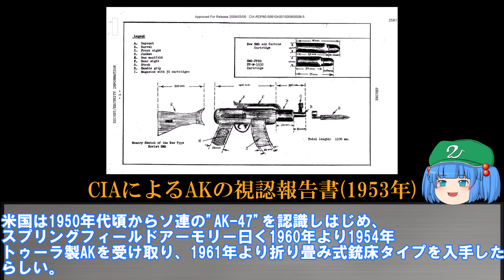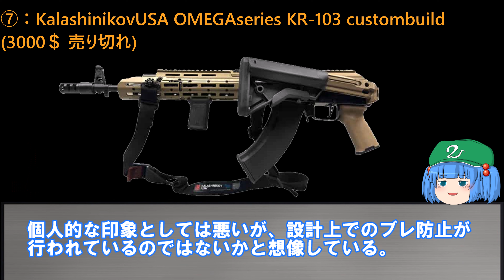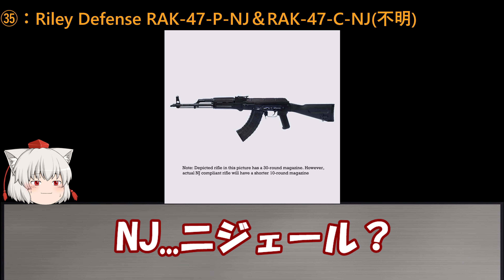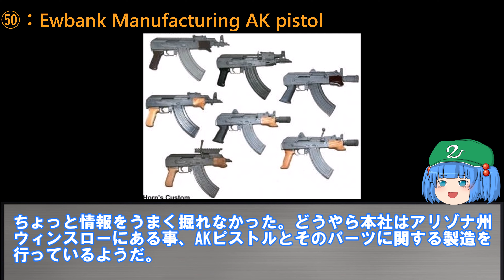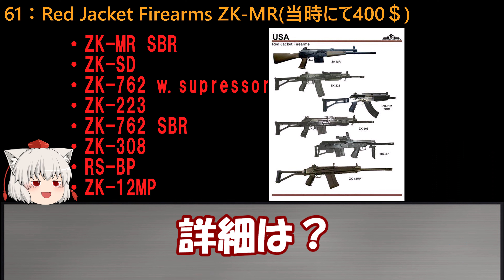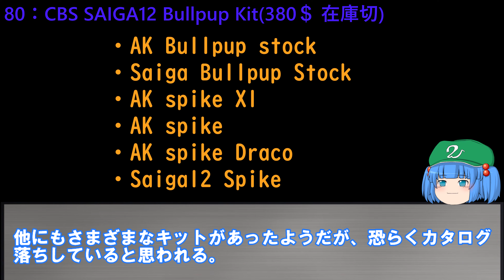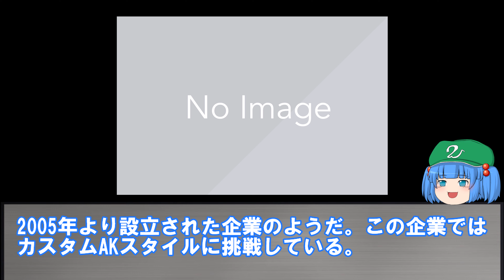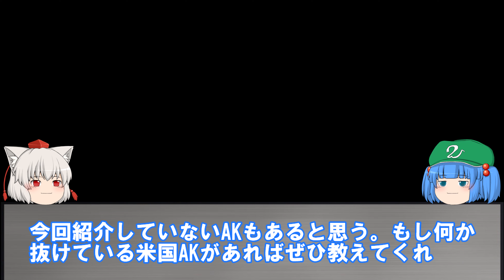米国の民間にて流通する"AK"集【ゆっくり銃器解説#番外編18】(KR-103、PSAK、クレブスカスタム、C39、WASR、DDI-47、ANVIL、M10X、RD700シリーズ、VSKA等)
1時間近くの動画であります。
もうAKを見る事はないでしょう！！(逃避)

・白い部屋 hiropon 様

・Summerrize Dreamer デザイアドライブ
めるずわ～くす 様

・Stella Driver デザイアドライブ
めるずわ～くす 様

・オールナイト・デザイア(Jazz風味)(デザイアドライブ)
死境 三千歳 様

・東方アレンジ曲　【地下室少女】
DADA 様

・【東方アレンジ】Discover (原曲日本中の不思議を集めて)
アメ水仙 様

・リバースイデオロギー(アレンジ)
狐兎猫。(清蘭好き) 様

・【東方アレンジ】デザイアドライブ～ピアノトリオver～
動画Sound～えふぇく島～  様

・【東方アレンジ】ゆかりんふぁんたじー
とんち 様

・【東方自作アレンジ】しっとりフォールオブフォール
ざわぴー 様

・【東方アレンジ】Twilight River【彼岸帰航 ～ Riverside View】
Semitone 様

・【東方アレンジ】輝く針の小人族【輝針の反逆】
goloa 様

・【東方アレンジ】古き洩矢の社殿～Old Memories～
アメ水仙 様

・妖異達の通り雨[アレンジ]
timtimtitimmitim 様

・しっとり無間の鐘  東方アレンジ
ざわぴー 様

・【東方アレンジ】調査隊の夜話兎は舞い降りた
suzuno 様

・稲田姫様に叱られるから 戦闘曲風アレンジ
ラムバァト 様

・【東方自作アレンジ】festival centenar【魔法少女達の百年祭】
 えるでぃ 様